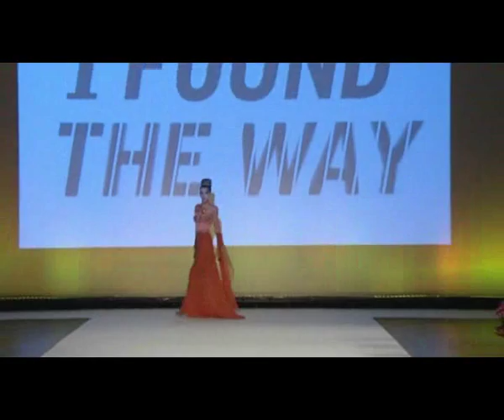Back To The Roots .. Yahya Albishri 2012/2013